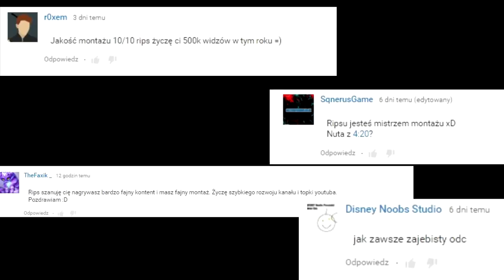TP NA BOTA ! - Gościnnie Bjergsen & Imaqtpie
■ ADRES TS NA KTÓRYM MNIE ZNAJDZIESZ ! ► Multi-TS.com.pl